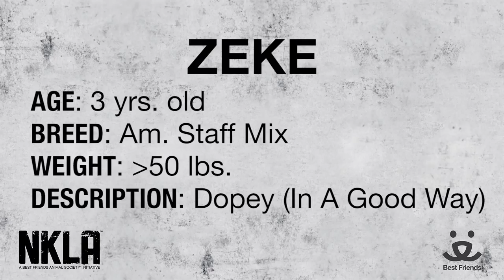Meet Zeke a Terrier American Staffordshire currently available for adoption at Petango.com! 1/9/201